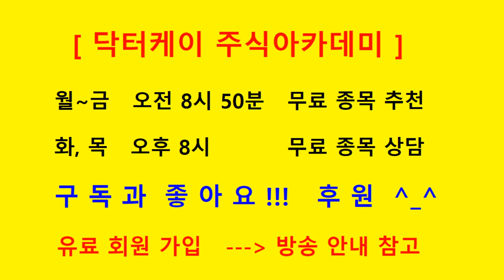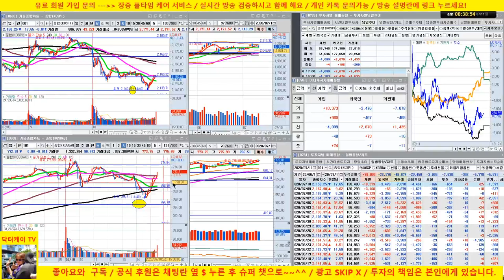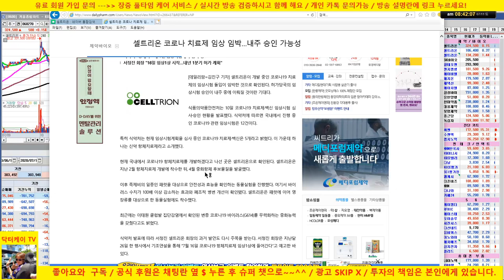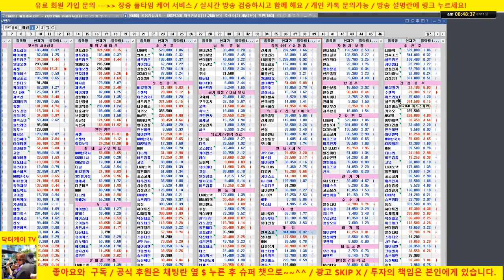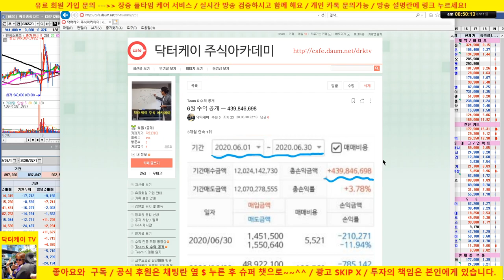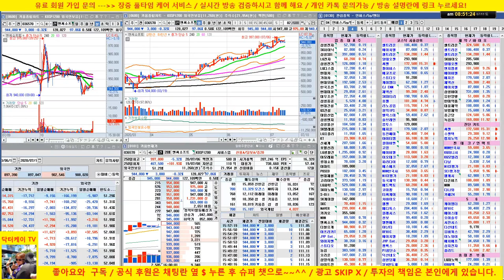[업종 대표주 분석]셀트리온, 삼성전자, sk하이닉스, 카카오, 엔씨소프트, 수젠텍, 나이스 평가정보 /20/07/11/닥터케이 주식아카데미/무료 추천주 & 종목상담/주식무료강의